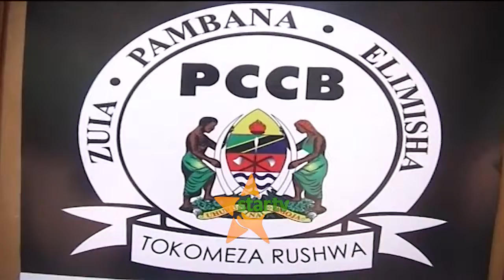MOROGORO WATUMISHI WA SERIKALI WAFIKISHWA PCCB KWA UBADHILIFU NA UDANGANYIFU